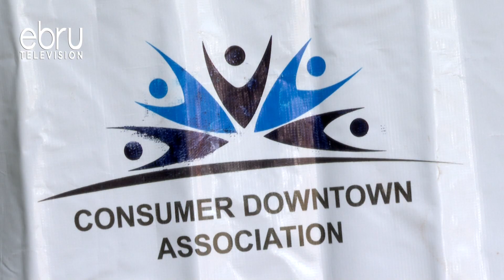Consumers Voice Of Kenya Concerned Over Consumer Prices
Despite The Drop In Fuel Prices In The Country, Consumers Voice Of Kenya Is Concerned About The High Prices Of Basic Commodities Which Is Making Life Much Harder For The Common Mwananchi. The Umbrella Body Of Consumer Organizations In Kenya After A Spot Check In Different Counties Across The Country, Has Noted Hiked Prices Of Goods And Services By Unscrupulous Traders.